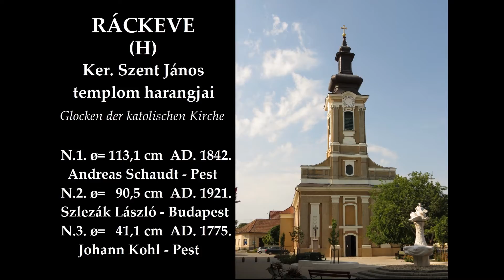RÁCKEVE (H) - A katolikus templom harangjai / Glocken der katolischen Kirche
Ráckeve város Pest megyében, a Csepel-szigeten. A Keresztelő Szent János tiszteletére szentelt katolikus templom tornyában 3 harang lakik. A nagyharangot Schaudt András, pesti harangöntő készítette 1842-ben, a középső harangot Szlezák László öntötte 1921-ben, a lélekharangot Johann Kohl öntötte Pesten 1775-ben.
The  bells of the catholic church in Ráckeve (Hungary).
Die Glocken der katolischen Pfarrkirche in Ráckeve (Ungarn).

Ton: f' - a' - b"

Glocke 1 1842 Andreas Schaudt / Pest
Glocke 2 1921 Szlezák László / Budapest
Glocke 3 1775 Johann Kohl / Pest